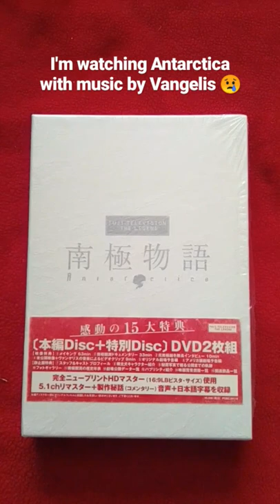Vangelis - Antarctica on DVD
every time I watch this movie or hear music soundtrack it always get choked up.